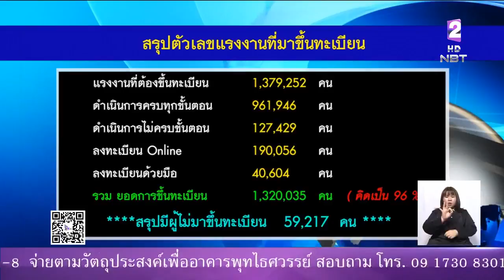สรุปยอดการลงทะเบียนแรงงานต่างด้าว 1ล้าน3แสนกว่าคน คิดเป็น ร้อยละ 96